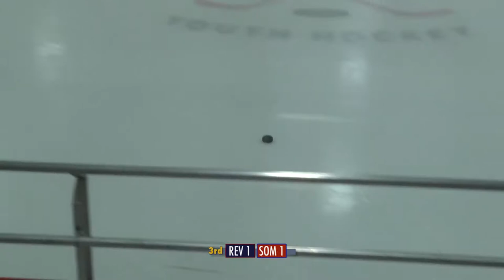SHS Hockey v Revere - 1/24/18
Commentary by Tim Cronin